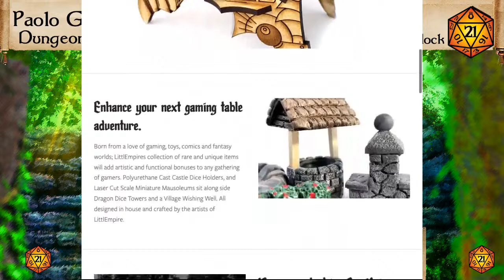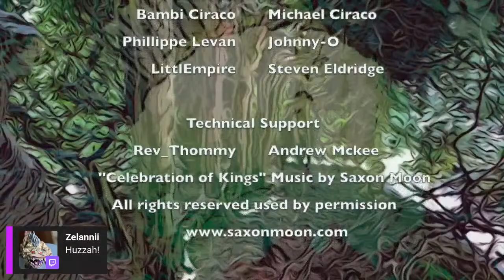Into The Feywild Episode 1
Dungeons & Dragons with new party:  Paolo Garbanzo is your Dungeon Master, Shakespeare Approves is your Metatron, our players are Mab Just Mab as Kira the Halfling monk, Alex Stompoly as Pax the goblin warlock, Soft Autumn Ingenue as Giff the Great, half-elf bard, and Jacques Ze Whipper as Varus the half-elf fighter!  Join their adventures Into The Feywild!